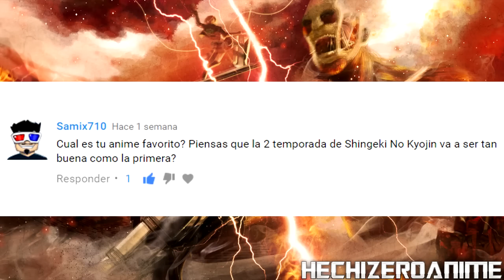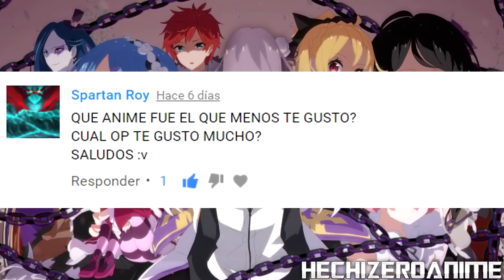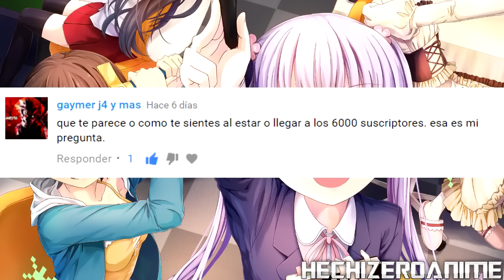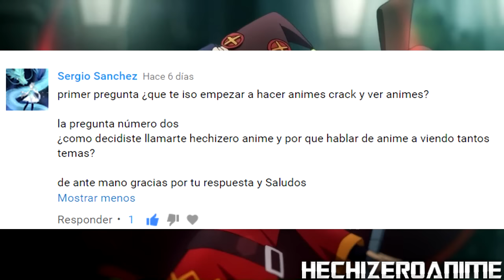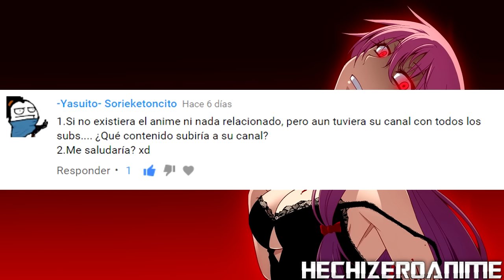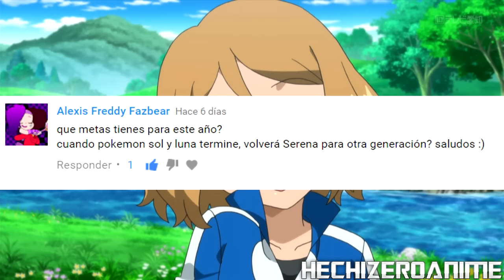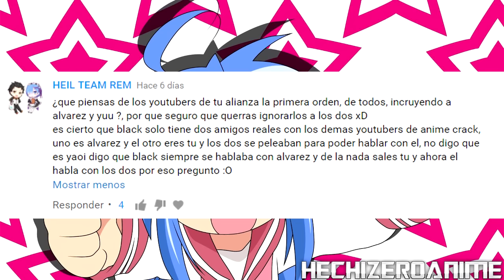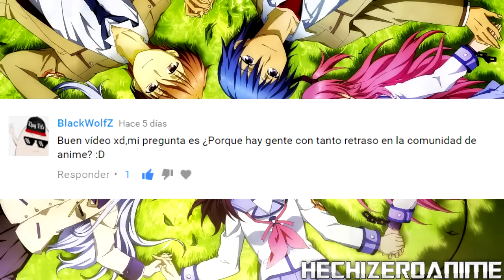ESPECIAL 6k-7k Suscriptores! - ¿Por qué hay gente con tanto retraso en la comunidad de anime? P&R #2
Ya llego el especial 6000 suscriptores!!! que inesperadamente se ha transformado casi en especial 7000 xDDD joder gracias de verdad!!!
Bueno al caso, aquí os respondo a vuestras preguntas y os saco de dudas :P
Manita arriba y compartir que de verdad ayuda muchísimo!!